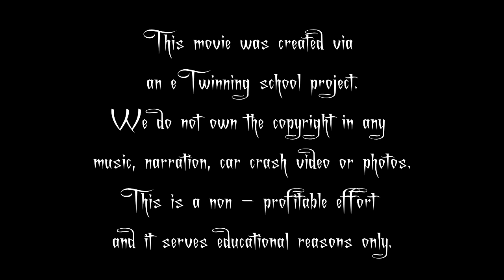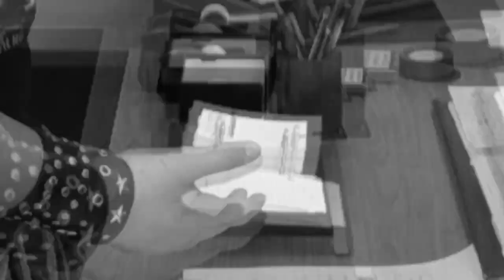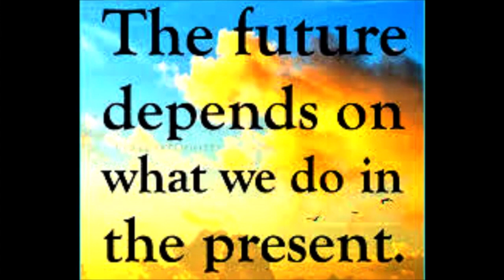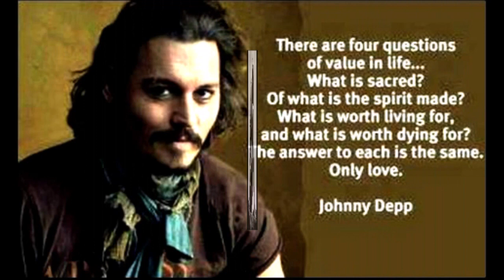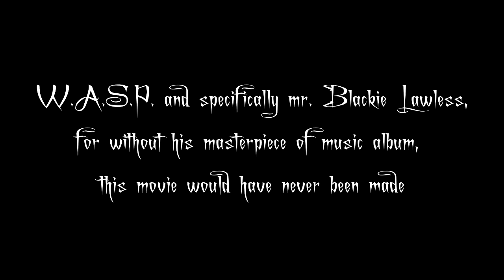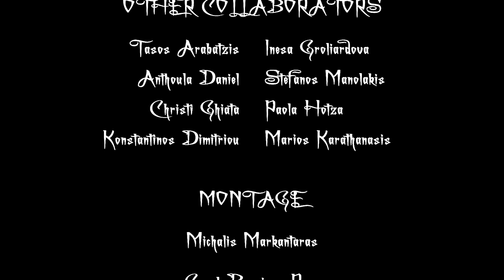eTwinning School project ''Crimson Idol'' Spain-Greece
This project between the 1st Gymnasium of Echedoros (Thessaloniki, Greece) and Escola Rosa Oriol (Lliçà d'Amunt, Catalonia, Spain) is about making a movie based on the W.A.S.P. concept music album "Crimson Idol". It is the story of Jonathan Steel, a young boy that faces family violence and rejection and throughout his life, he craves for approval on his family's behalf.